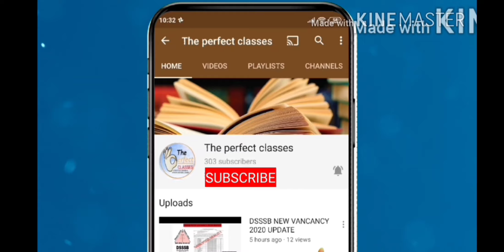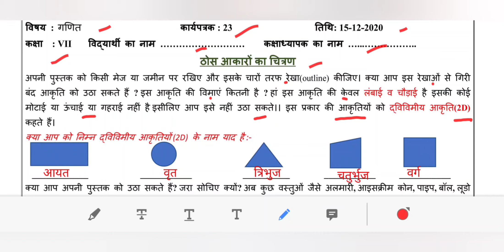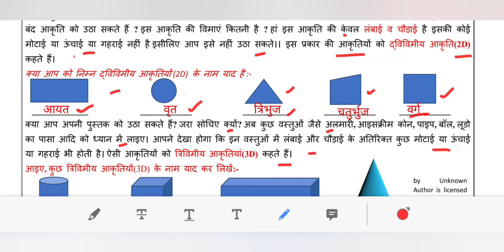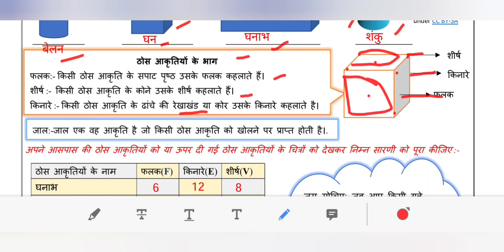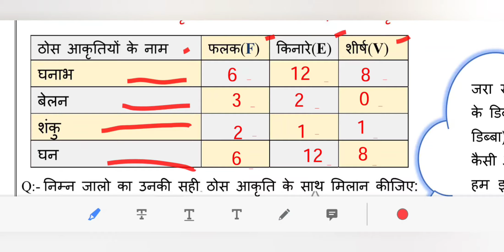DOE DELHI WORKSHEET 23 CLASS 7 ( MATHS) HINDI MEDIUM TUESDAY 15 DECEMBER 2020